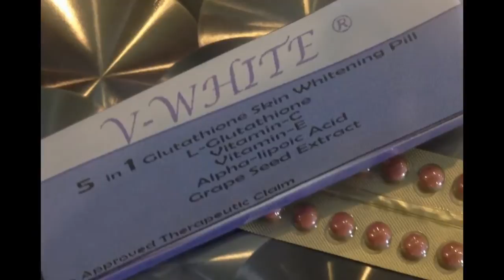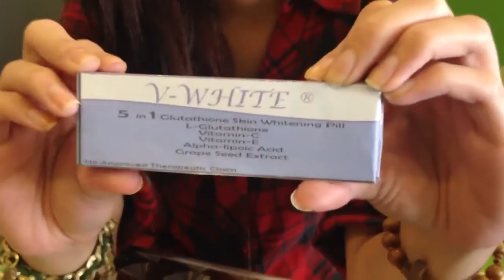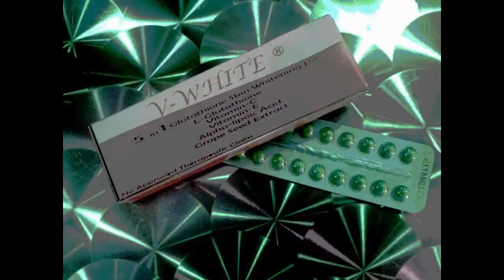V-White Whitening Pill Commercial by Victoria Pharmaceutica